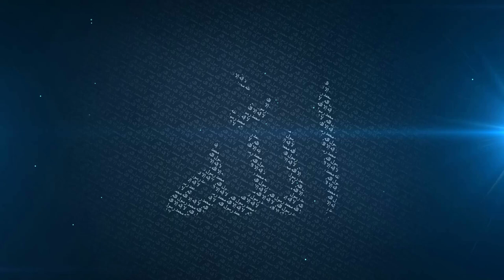Mistakes Muslims Do Every Ramadan | Dr Zakir Naik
2nd Channel: MuslimAkhi Vlogs
Google+: @muslimakhi